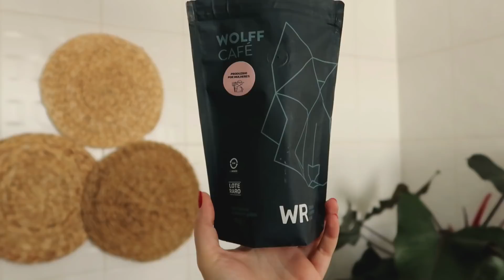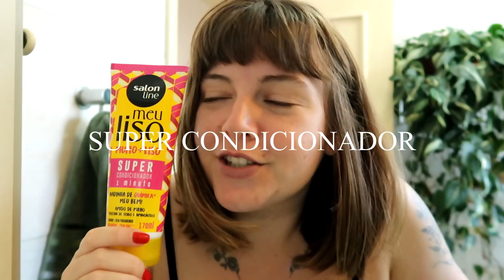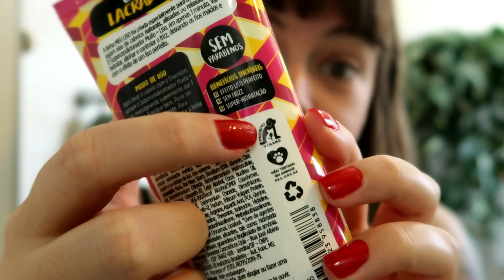Rotina da Manhã em Tempos de Quarentena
Gravei um vlog sobre minha "rotina" da manhã durante esse período de quarentena! Gosto de fazer as tarefas da casa e de autocuidado pela parte da manhã, para ficar tranquila com trabalho a tarde e relaxar a noite! Espero que gostem!

Contei também sobre um novo lançamento da Salon Line: Super Condicionador Meu Liso Muito + Liso! Acesse a loja da marca para saber mais sobre

Esse vídeo é uma publicidade paga com Salon Line, está sinalizado como tal!

⚡Onde mais você pode me encontrar?

🌵Se você é novo por aqui:

Seja bem-vindo, sensato! Por aqui falamos sobre diversos assuntos do jovem millennial viciado em plantas e cafeína que tem uma queda por skincare e uma preocupação com a alimentação. Eu moro em São Paulo capital e estou sempre dando dicas de roles e pessoas que você precisa conhecer por aqui.